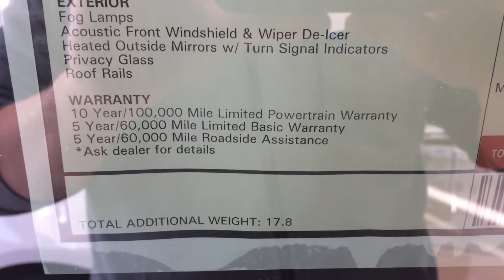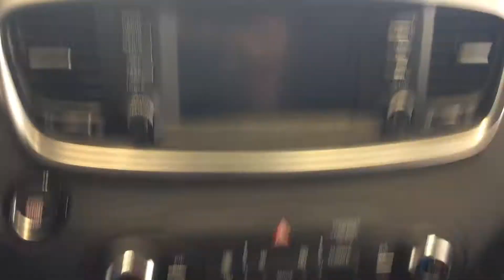VIP Video of the Kia Sorento for Jeff from Young Kia of Layton